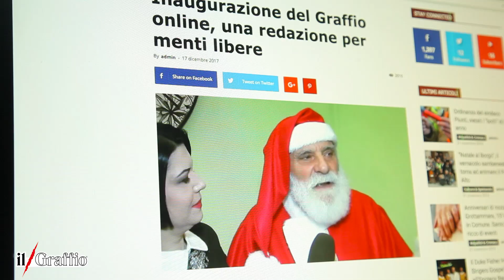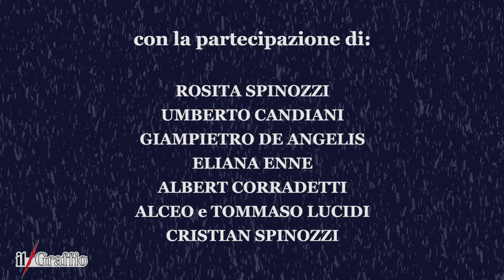Il ritorno di Babbo Natale